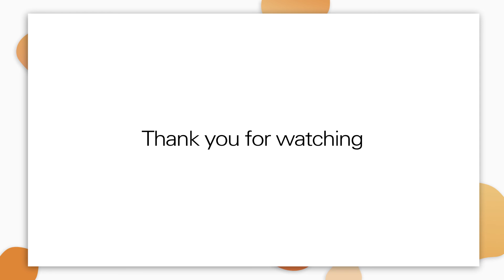Why should we choose v4ink compatible CF380X Toner Cartridge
This video shows you how should we choose v4ink compatible HP 312X CF380X Toner in five different aspects.
1) Premium Material
2) Print More and Spend Less
3) Refine Toner
4) Intelligent Chip
5) Multiple protected package

If you are tried of the high cost of the original toner cartridge, v4ink compatible HP 312X CF380X Toner will be your best choice. Its price is only 20% of the original product, but provide you with the same number of printed pages and printing effect as the original product.